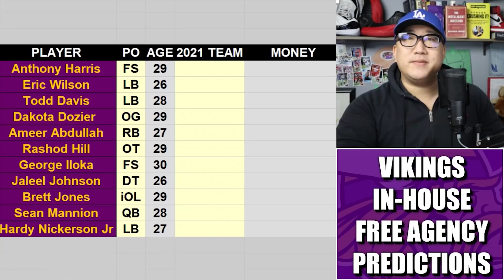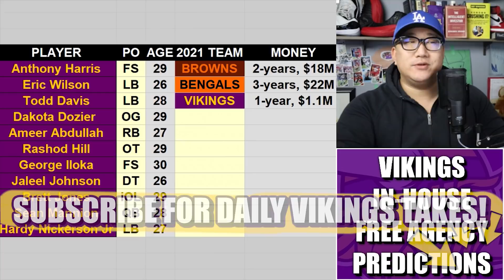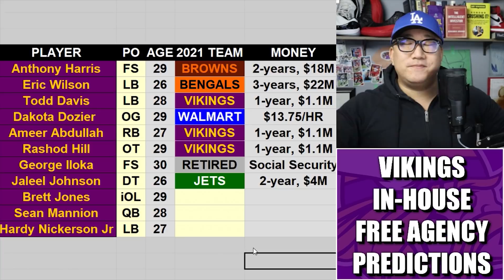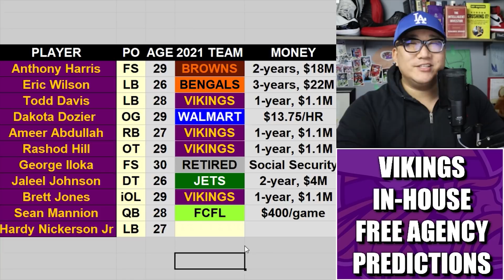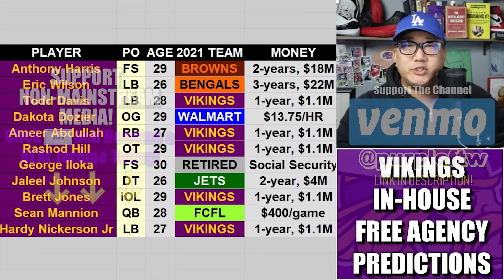Predictions For Vikings In-House Unrestricted Free Agents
The Minnesota Vikings have a handful of prominent in-house unrestricted free agents including safety Anthony Harris and linebacker Eric Wilson. Here's predictions on all of them, if they're re-signed or where they end up and for how much.